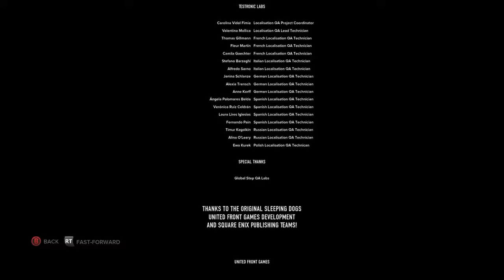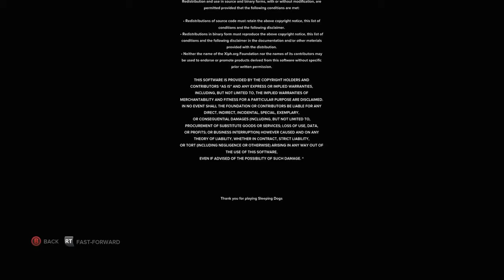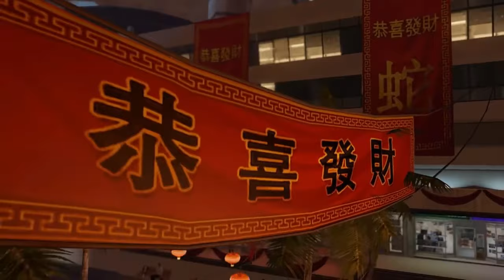Dump Him In The Ocean - Jerma Plays Sleeping Dogs (Long Edit Part 4)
Jerma finishes sleeping dogs and spends 35 minutes pushing an npc to the ocean.